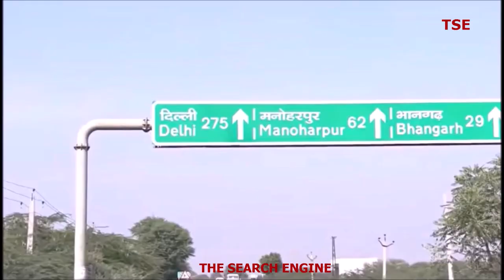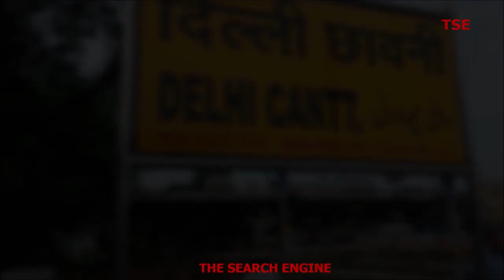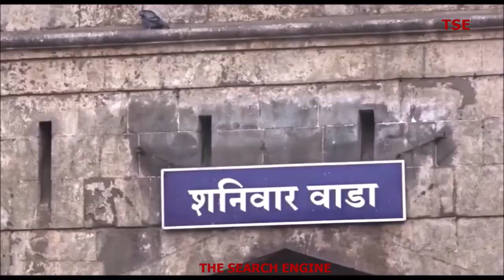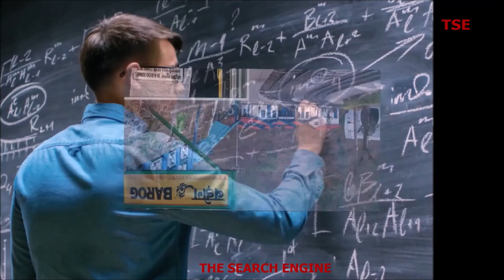भारत की दस डरावनी जगह ,जहा जाने से हर कोई डरता है | THE SEARCH ENGINE | BHOOT| AATMA |TSE|DARR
भारत की दस डरावनी जगह ,जहा जाने से हर कोई डरता है | THE SEARCH ENGINE | BHOOT| AATMA
Delhi cant haunted place
Ramoji film city haunted places
shanivaar vada haunted places
rajasthan haunted places
Brijraj Bhavan haunted place
KHAIRATABAD science college Hyderabad
KULDHARA VILLAGE RAJASTHAN
BHANGARH KA QUILA Rajasthan
BHANGARH fort rajasthan